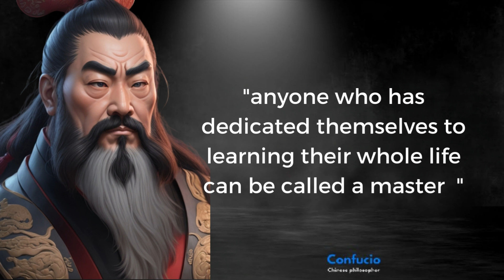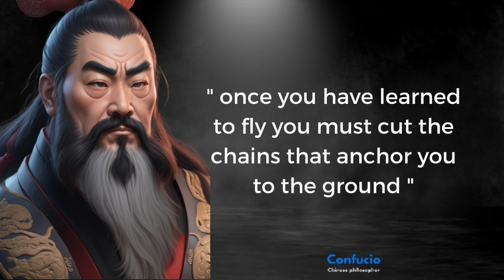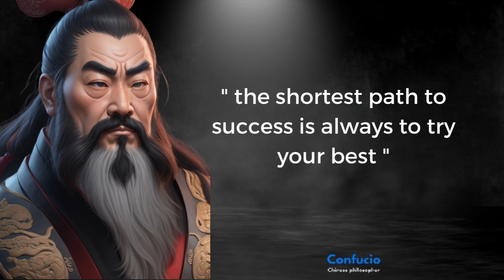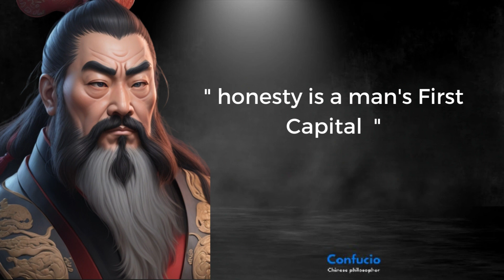These Confucius Quotes Will Change Your Life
Welcome in this new video! Confucius was a Chinese philosopher. His teachings have proved crucial for the development of Chinese thought: it is fair to say that after his death, none of the schools of thought, philosophical currents, or thinkers that emerged in China could ignore engaging with what appears as a true "foundational figure."

We hope you enjoyed the quotes by Confucius and our video featuring his quotes because we invested a lot of time and effort into them.